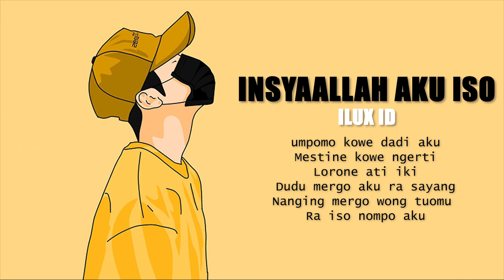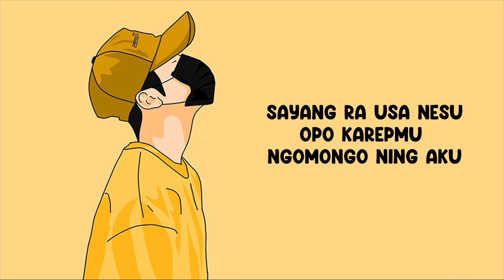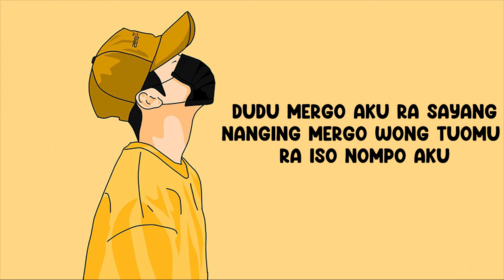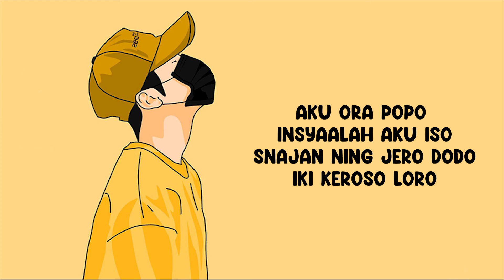InsyaAllah Aku Iso - Ilux ID (Official Video Lirik)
Artis : Ilux ID
Judul : InsyaAllah Aku Iso
Ciptaan : Ilux ID
Lirik Lagu InsyaAllah Aku Iso  :

Sayang ra usa nesu
Opo karepmu
Ngomongo ning aku
Aku sing keleru
Ra iso nuruti
Penjalukmu

Aku iso ngerti
Aku iso sadar diri
Yen kowe wes ra gemati
Ra usa ngapusi
Aku ora popo
Insyaalah aku iso
Snajan ning hjero dodo iki keroso loro

Opo karepmu Ngomongo ning aku
Aku sing keleru
Ra iso nuruti
Penjalukmu

Aku iso ngerti
Ra usa ngapusi
Aku ora popo
Insyaalah aku iso
Snajan ning jero dodo iki keroso loro

* umpomo kowe dadi aku
Mestine kowe ngerti
Lorone ati iki
Dudu mergo aku ra sayang
Nanging mergo wong tuomu
Ra iso nompo aku

TERIMKASIH ^_^

Spotify Streaming : COMING SOON
Buy Mp3 : COMING SOON

Admin ILUX OFFICIAL : 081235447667` (wa)